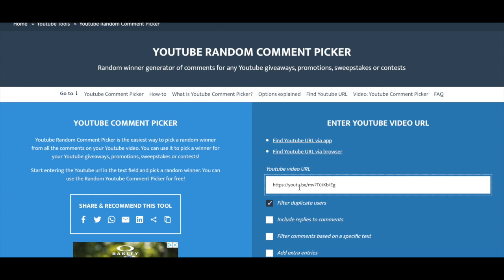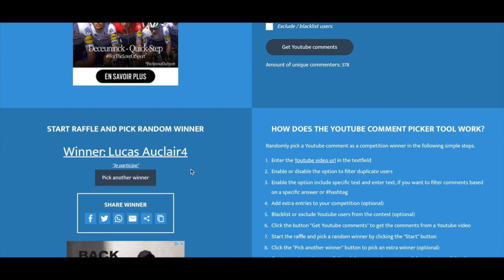Je vous test ENCORE en VIDEO ! Tour de Magie Expliqué